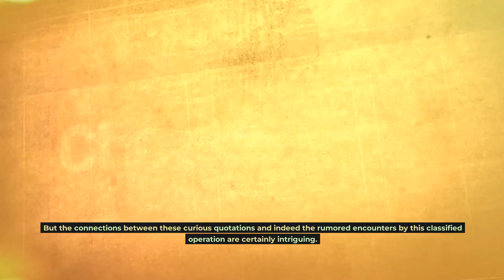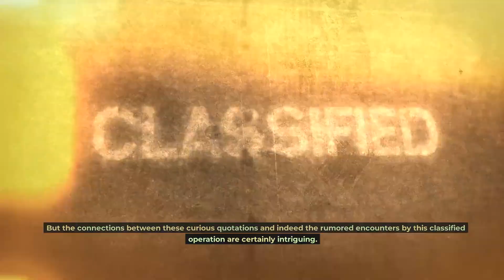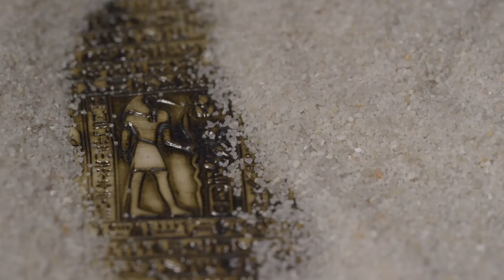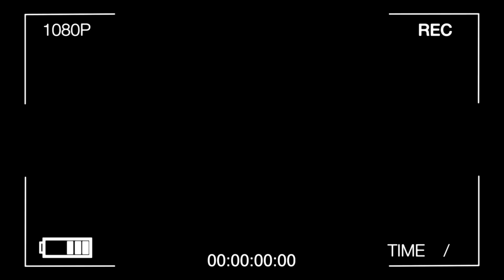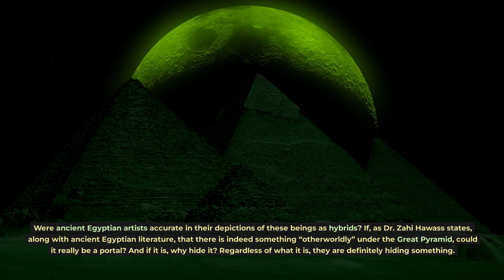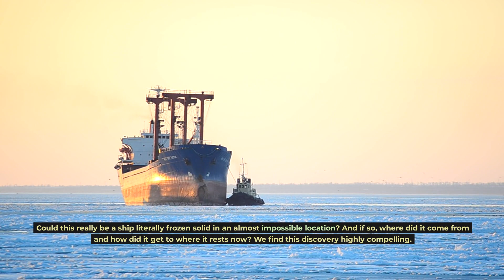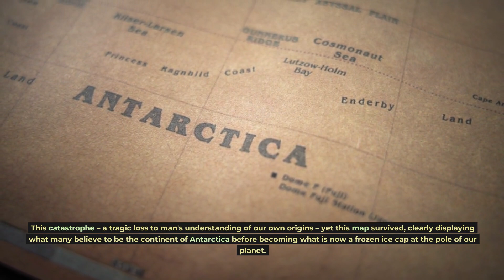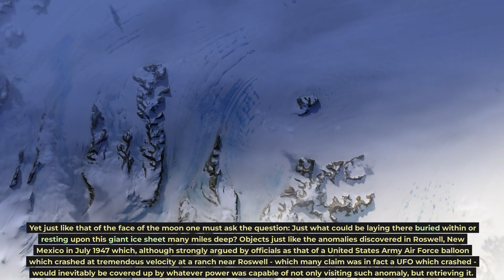Russia Explores 3 Ancient Pyramids - Must Watch!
Get ready for an unprecedented adventure as Russia embarks on a groundbreaking expedition to explore 3 ancient pyramids hidden deep within Antarctica! 🏔️ Uncover the mysteries of these enigmatic structures and witness the thrilling journey firsthand.